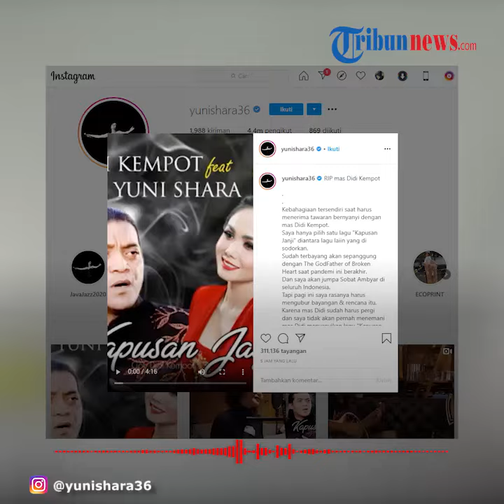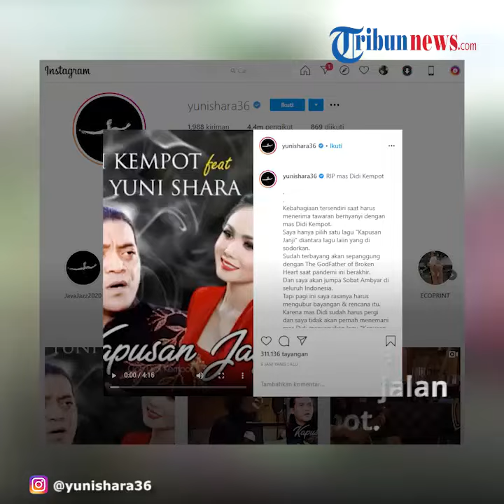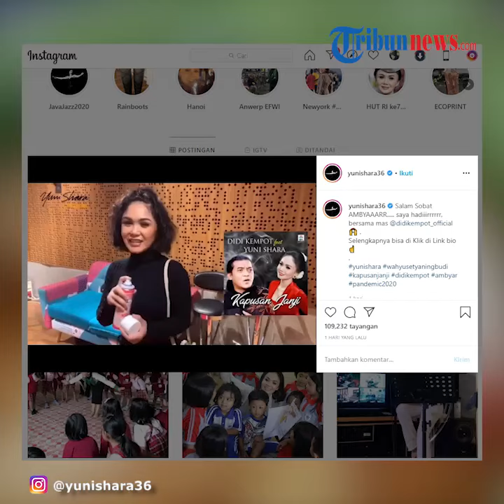Diminta Bernyanyi dengan Didi Kempot, Yuni Shara Batal Berduet Lagu Kapusan Janji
TRIBUN-VIDEO.COM - Berita meninggalnya Didi Kempot cukup mengejutkan banyak orang.

Tak terkecuali Yuni Shara.

Sempat diminta untuk berduet dengan sang Maestro, kini rencana itu berubah jadi angan saja.

Dikutip dari Grid.id, hal tersebut ditulis Yuni Shara di laman Instagramnya pada Selasa (5/5/2020).

Yuni bercerita betapa senangnya saat ditawari bernyanyi bersama Didi Kempot.

Tak perlu pikir panjang, Yuni Shara langsung memilih lagu Kapusan Janji sebagai lagu duetnya.

Bahkan mantan kekasih Raffi Ahmad ini telah membayangkan akan sepanggung dengan The Godfather of Broken Heart.

'Kebahagiaan tersendiri saat harus menerima tawaran bernyanyi dengan mas Didi Kempot.Saya hanya pilih satu lagu "Kapusan Janji" diantara lagu laiin yang di sodorkan.Sudah terbayang akan sepanggung dengan The God Father of Broken Heart saat pandemi ini berakhir. Dan saya akan jumpa Sobat Ambyar di seluruh Indonesia.' tulis Yuni Shara.

Sayangnya, rencana itu berubah menjadi angan saja.

Didi Kempot telah meninggal dunia pada Selasa (5/5/2020) pukul 07.45 WIB.

Yuni Shara pun mengatakan kalau ia tidak akan pernah bisa menemani Didi Kempot menyanyikan lagu tersebut di atas panggung.

Terakhir, Yuni Shara mengucapkan selamat jalan pada Didi Kempot.

'Selamat Jalan mas Didi yang baik... Dan Terimakasih sudah mempercayakan lagu "Kapusan Janji" yang saya rekam di tgl 16 April 2020.

2020. Really Full of Surprise.'

(Tribun-Video.com/Anya Maharani)

Artikel ini telah tayang di Grid.id dengan judul "Sudah Bayangkan Sepanggung dengan Didi Kempot, Yuni Shara: 'Saya Tidak Akan Pernah Menemani Mas Didi Menyanyikan Lagu Kapusan Janji'"